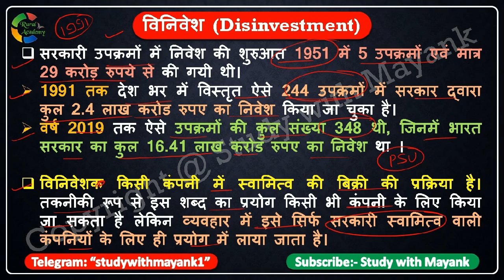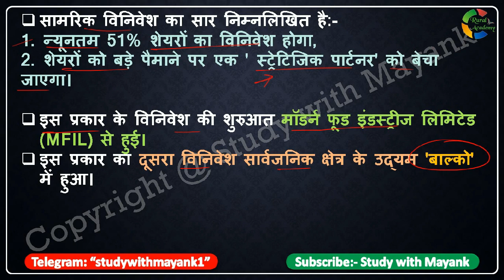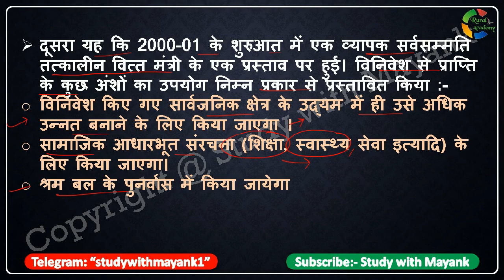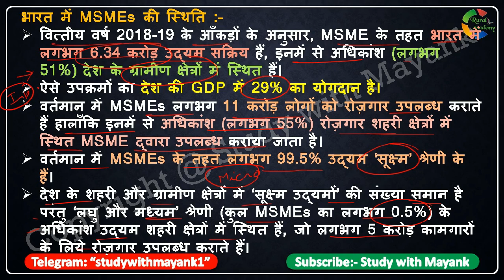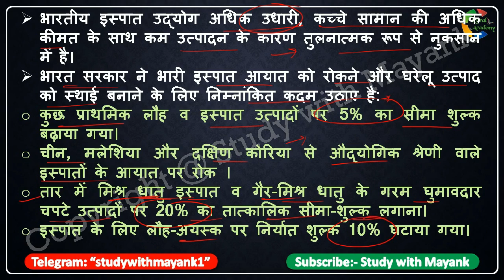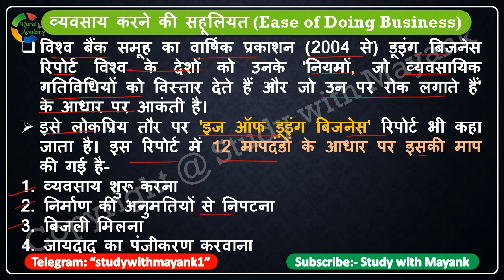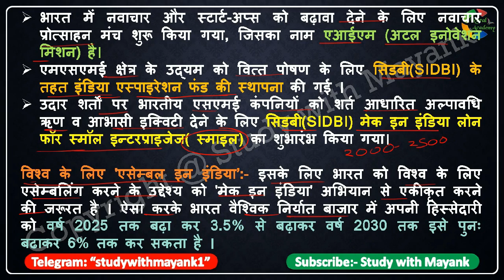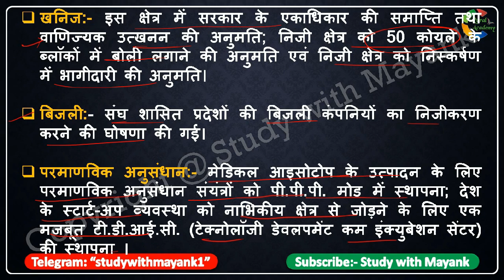Indian Economy By: Ramesh Singh in Hindi | Ch-9(Part-2) | उद्योग एवं विनिर्माण | for UPSC CSE/IAS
Indian Economy By: Ramesh Singh (भारतीय अर्थव्यवस्था)
Chapter-9 | उद्योग एवं विनिर्माण | (Part-2)